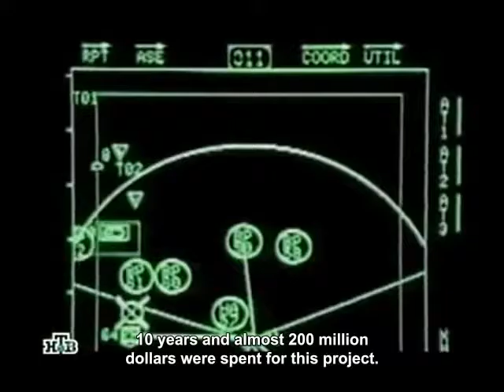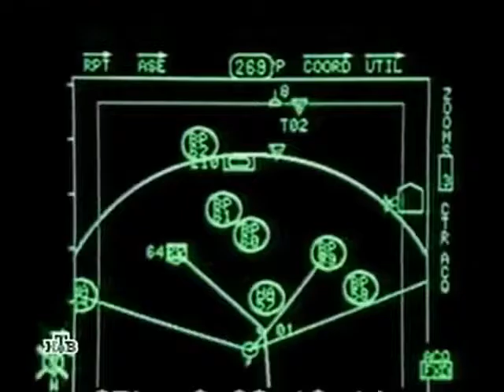Friendly Fire in Combat - Voennoe Delo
Examining Friendly Fire in Combat situations.